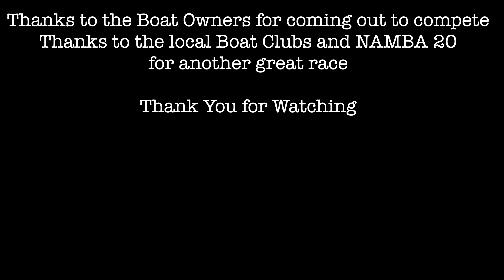Firestone Lake Saturday August 2023 RC Boat Race 29 & 30